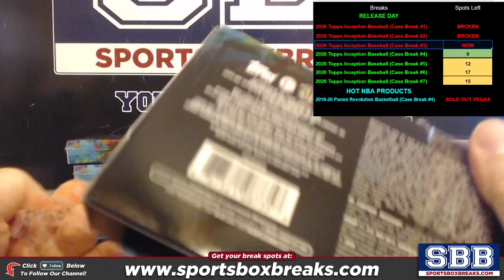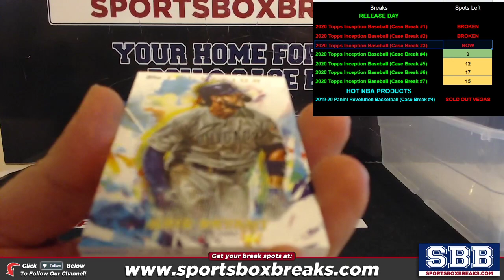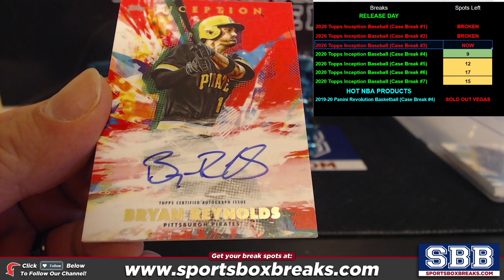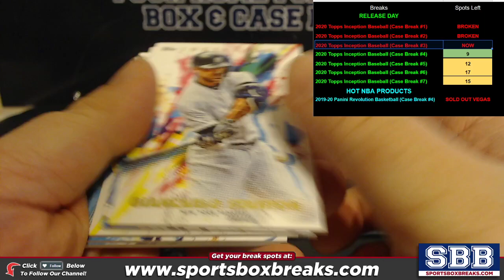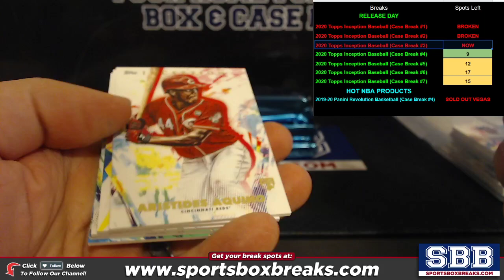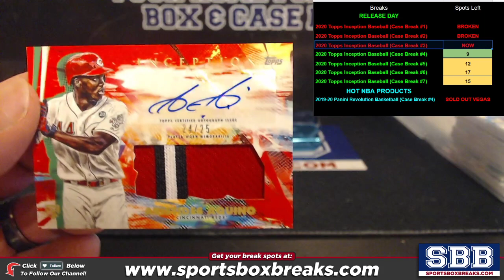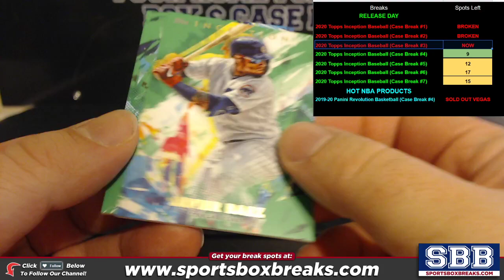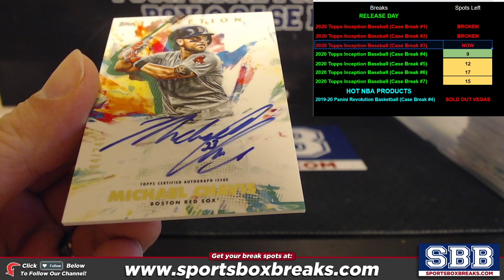2020 Topps Inception Baseball (Choose Team - Case Break #3)